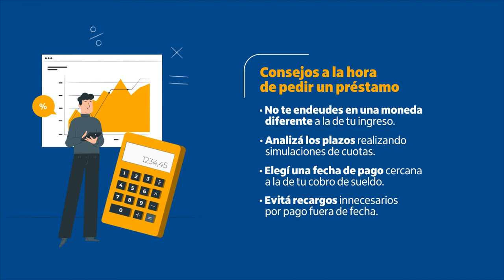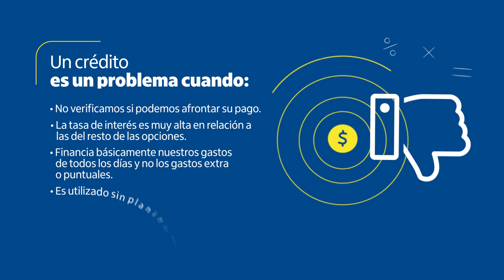Los préstamos y los créditos - Tutorial Fitnanzas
En este tutorial te compartimos algunos conceptos, tips y recomendaciones a tener en cuenta a la hora de solicitar un préstamo o un crédito. Recordá que cuanta más información tengas, mejor será la decisión que tomes. No esperes al lunes, empezá hoy mismo a entrenar tus finanzas.